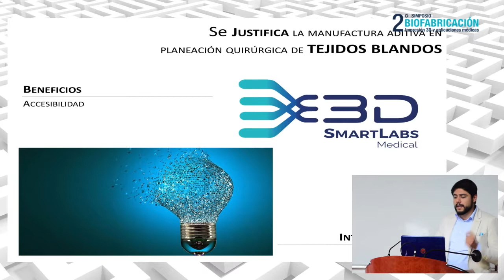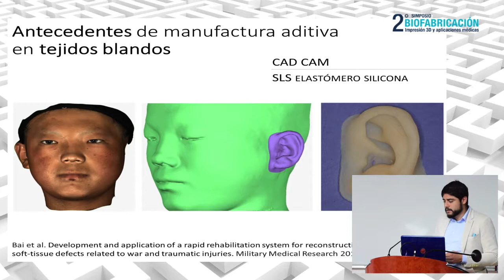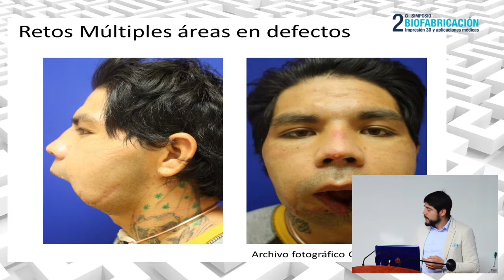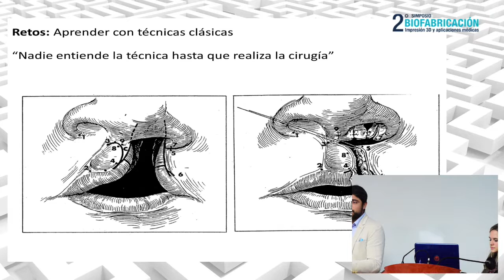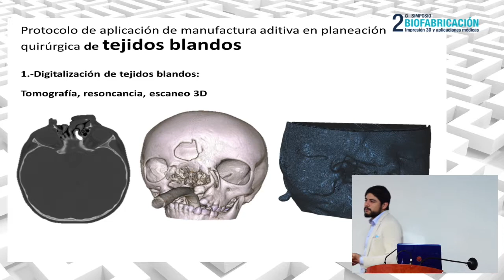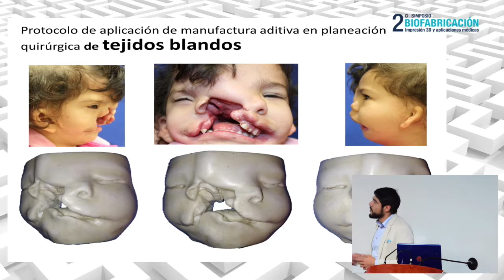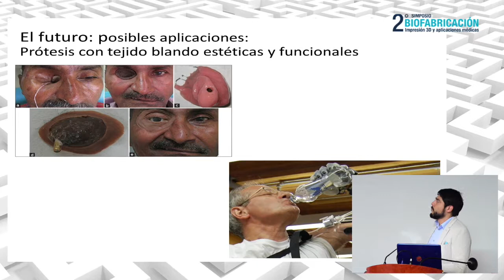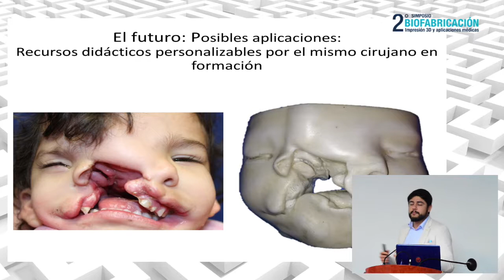13) Planeación quirúrgica en tejidos blandos asistidos por manufactura aditiva - Dr. Gerardo Muñoz J